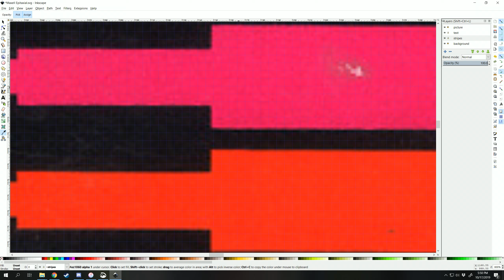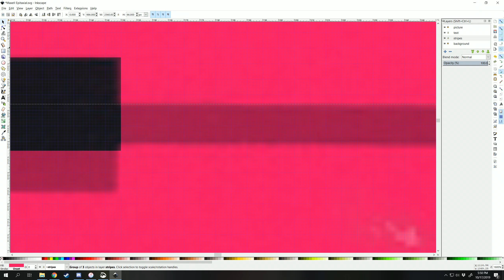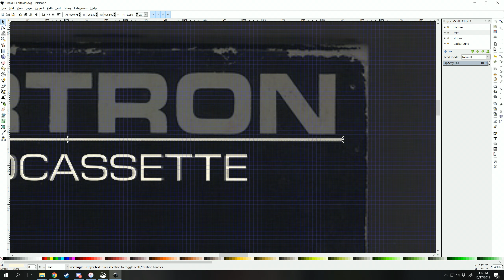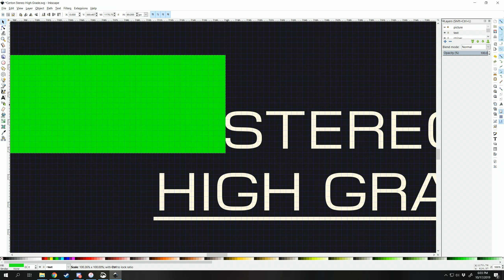VHS Desktop Timelapse 2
Timelapse of me making a 1440p desktop background based off an old blank VHS tape cover.